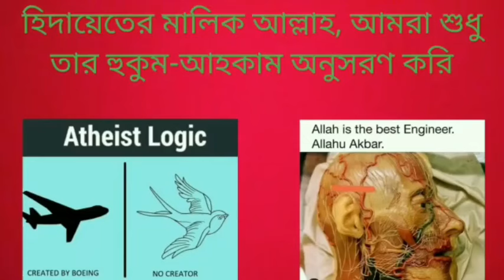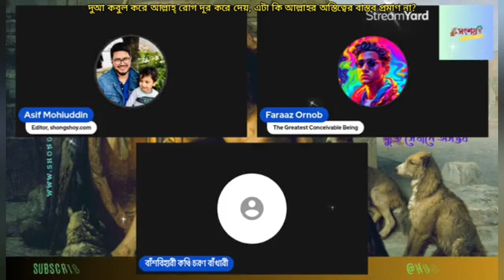দুআ প্রার্থনা কবুল করে আল্লাহ্ রোগ দূর করে দেয়, এটা কি আল্লাহর অস্তিত্বের বাস্তব প্রমাণ না?